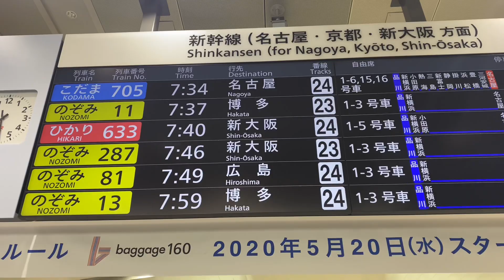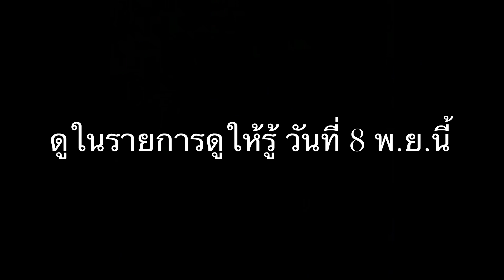ไปถ่ายรายการ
บีหรุซังไปเป็นพิธีกรรับเชิญให้กับรายการดูให้รู้ วันนี้ต้องไปถ่ายที่เมืองกิฝุ เลยให้ดูการเดินทางไปถ่าย ในคลิปนี้จะไม่มีเนื้อหาของรายการ เพราะอยู่หน้ากล้องตลอดเวลา เลยถ่ายคลิปตอนกำลังถ่ายทำไม่ได้ ส่วนเนื้อหาไปดูได้ในรายการดูให้รู้วันที่ 8 พ.ย. 2563